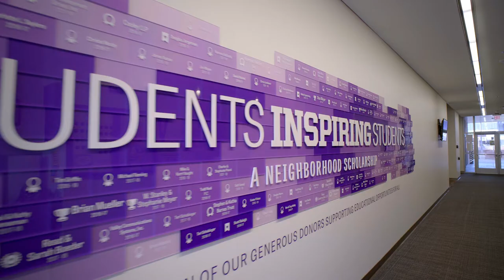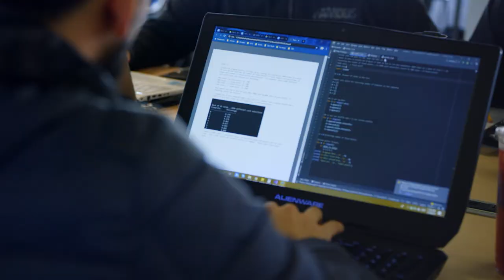Students Inspiring Students | Featured Student: Luis Peña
Meet Luis Peña and learn about his obstacles growing up undocumented and the incredible opportunities that followed. Luis is a proud recipient of the Students Inspiring Students program, which offers full-tuition scholarships for qualified students. Luis says that “GCU opened the door for his future when nobody else would” and that “a college education is more than learning skills for a job — it's learning how to understand the world around you.”

ABOUT THE COLLEGE TOUR:
The College Tour is a TV series that provides an inside look into college campuses around the world. Grand Canyon University welcomed the Emmy-winning production crew to our vibrant campus in Spring 2021, who interviewed real GCU students and staff to learn what Lope Life is all about from their point of view.

Grab your friends and some popcorn to see what life is like at GCU — from academics and athletics to spiritual life and beyond.

Welcome to Lope Country!

Watch GCU’s full episode and all 15 real stories of faith, impact and purpose

*The College Tour was filmed in November 2020. All claims mentioned throughout this video were true at the time of shooting